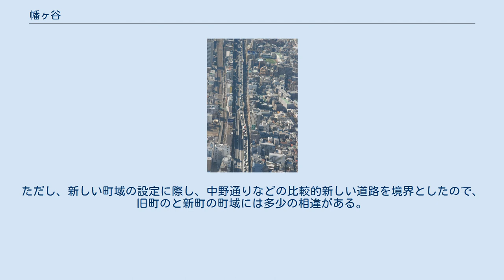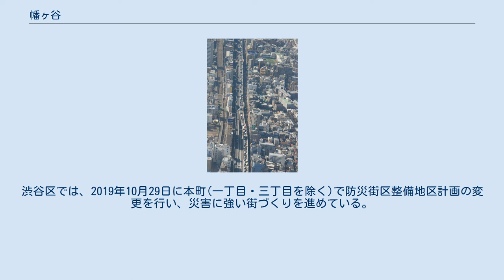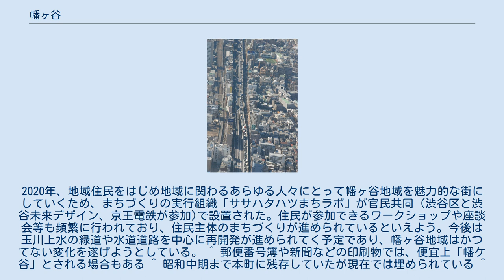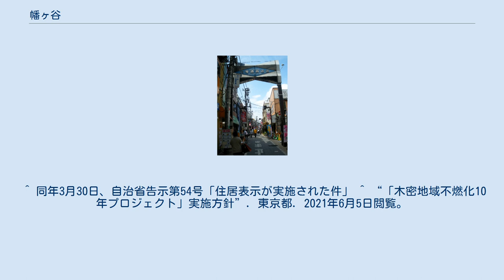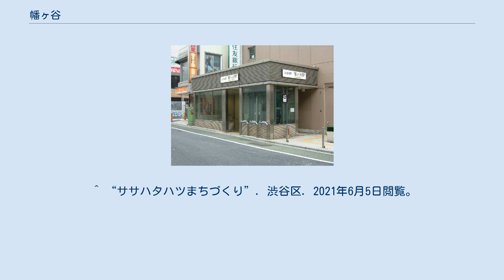幡ヶ谷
日本 」 東京都 」 渋谷区 」 幡ヶ谷 幡ヶ谷（はたがや）は、東京都渋谷区北部の地名である。
 東京都渋谷区幡ヶ谷（手前）、笹塚（奥） 六号通り商店街 地名「幡ヶ谷」の指し示す範囲には以下の2通りがあり、本稿では両者とも扱う。
 汎称地名としての「幡ヶ谷」（幡ヶ谷地区）。
これは旧幡ヶ谷村の全域に相当し、現行行政地名では本町一〜六丁目、幡ヶ谷一〜三丁目、笹塚一〜三丁目が含まれる。
 渋谷区の現行行政地名としての「幡ヶ谷」。
1960年（昭和35年）の町名地番変更により使用され始めた地名で、幡ヶ谷一丁目から幡ヶ谷三丁目まである。
 幡ヶ谷地区はかつて「幡ヶ谷本町」・「幡ヶ谷中町」・「幡ヶ谷原町」・「幡ヶ谷笹塚町」の4つの幡ヶ谷を冠する町名に区分けされていたが、1960年の町名地番整理の際に「本町」・「幡ヶ谷」・「笹塚」に整理され現在に至る（後述）。
現在では幡ヶ谷地域としての一体感は失われつつあり、本町・幡ヶ谷・笹塚はそれぞれ別個独立した町として認識されることが多い。
なお、幡ヶ谷氷川神社や幡ヶ谷不動尊は現在でも本町にあり、幡ヶ谷地域に属することをうかがわせる貴重な存在となっている。
 都心からの距離が近く、交通の便も良いことからマンションやアパート、一戸建て住宅が立ち並ぶ住宅街となっている。
賑やかな商店街があるのが特徴で、駅前を中心に商店や娯楽施設、銀行なども立地するため、生活に非常に便利な街となっている。
 近年、再開発が活発に進められており、マンション・オフィスビルの建設や公園の整備などが頻繁に行われている。
渋谷区と住民や民間企業が協力し、地域の将来像を考える「ササハタハツまちづくり」も進められており、幡ヶ谷は今後も大きな変化を遂げていくと考えられる。
 北部は中野区南台および弥生町に、東部は新宿区西新宿に、南部は渋谷区初台、西原、およびその西の世田谷区北沢、大原に接し、西部は杉並区方南に接する。
 武蔵野台地の非常に強固な地盤の上に位置し、平坦な土地が大半を占める。
 しかし、「幡ヶ谷」の名が示すように浅い谷が何か所か存在する。
最大のものは地域北部の笹塚三丁目から幡ヶ谷三丁目、本町五丁目・四丁目・三丁目にかけて東西方向に存在する谷であり、明治期までは笹塚田圃・中幡ヶ谷田圃・本町田圃と呼ばれる水田地帯となっていた。
ここには和泉川が流れていたが、現在では暗渠化されている。
この暗渠の周辺は大雨の際に氾濫する可能性があるとされているため、下流にあたる本町付近では土のうが準備されている。
 また、旗洗池付近、本村隧道付近、幡ヶ谷駅付近、笹塚交差点付近には上記の谷に向かうようにして南北方向の浅い谷が存在する。
旗洗池付近のものが小笠原窪、本村隧道付近のものが地蔵窪、笹塚交差点付近のものが牛窪と呼ばれているが、幡ヶ谷駅付近の谷には名前が付けられていない。
かつてはこれらの谷にも和泉川に流れ込むようにして小川が流れていたが、現在では暗渠化などにより消滅している。
 小笠原窪はかつて当地にあった唐津藩小笠原家の屋敷から、地蔵窪は子育地蔵尊から名付けられたと考えられている。
牛窪ではかつて極悪人を牛裂きの刑に処していたという伝承があり(牛窪の名前の由来)、処刑された罪人の霊を鎮めるために建立されたという牛窪地蔵尊が現在でも祀られている。
 他に特筆すべき点として、幡ヶ谷を流れていた川(和泉川)が神田川の水系に属していることが挙げられる。
渋谷区の他の地域の川が渋谷川の水系に属すのに対し、区内で唯一神田川の水系に属する川を持つ幡ヶ谷は、同じく神田川水系の川がある新宿区や中野区に近い性質を持つと言えるだろう。
 警察署・消防署 全域が代々木警察署・渋谷消防署の管轄下にある。
代々木警察署は地域内の本町に、渋谷消防署は神南にある。
 学校 以下の公立学校が存在する。
 私立学校は以下の通り。
 公園 幡ヶ谷には多くの公園がある。
全て区立公園である。
ここでは代表的なものを挙げる。
 　西新宿五丁目駅の北側にある公園。
水の流れる庭園がある。
 　本町二丁目の住宅街の中にある。
比較的広い公園で、人工芝が植えられている。
 　水道道路沿いにある公園。
公園の東側に本村隧道がある。
公園の真下に本町隧道がある。
遊具が設置されている。
 　幡ヶ谷一丁目の京王線沿いにある公園。
水が流れる設備があり、子供が水遊びをできるようになっている。
 　幡ヶ谷三丁目の住宅街にある公園。
かつては中町公園と呼ばれていた。